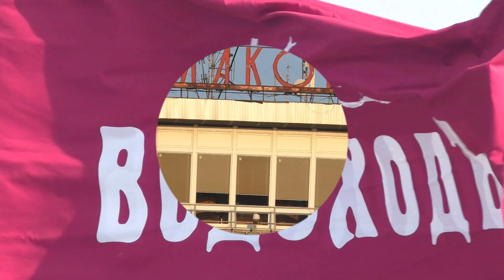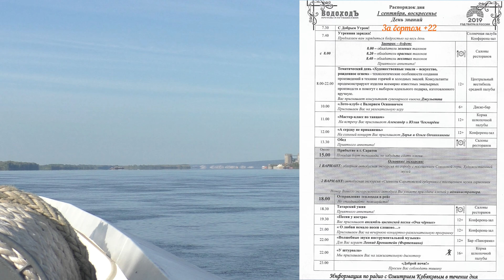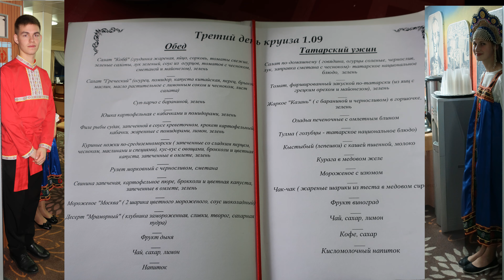…продолжение / Саратов /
день пятый  / 1 сентября 2019 года /

Круиз  "Нижний Новгород - Астрахань - Нижний Новгород"

т/х "Александр Суворов"